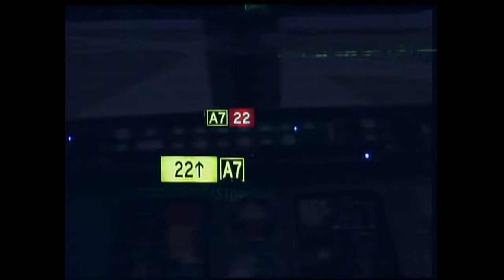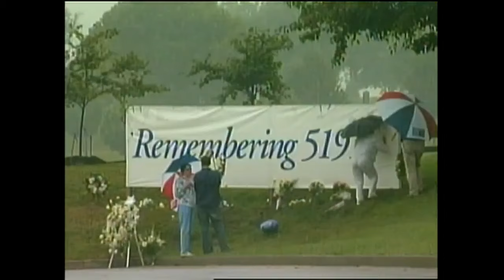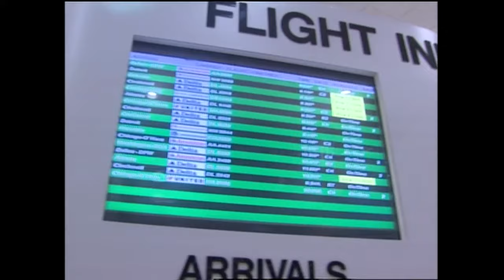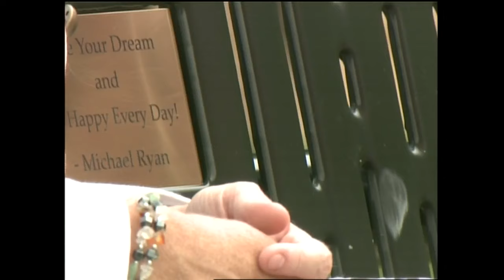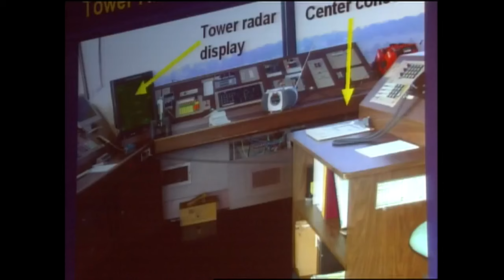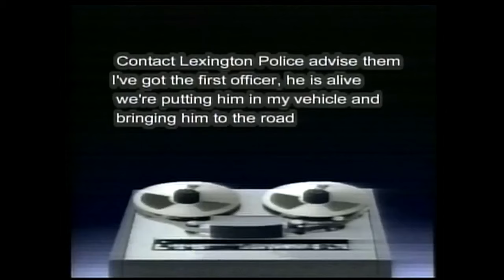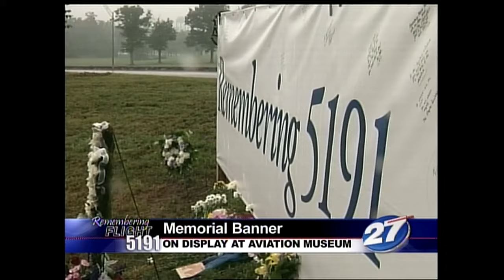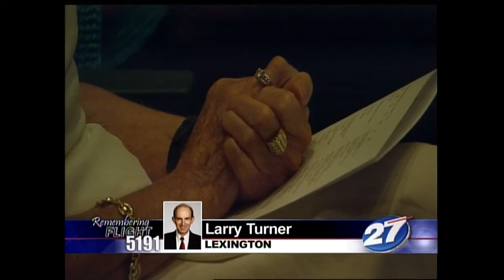Flight 5191 - One Year Anniversary Special (2007)